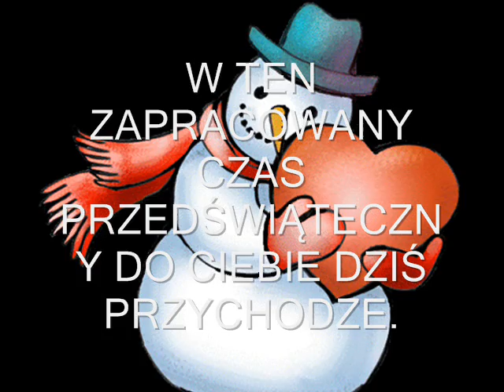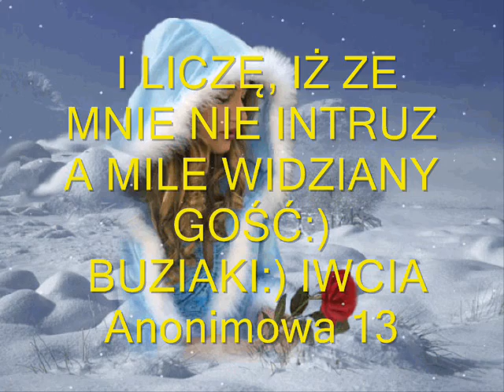ZIMA...Iwcia..Anonim....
Obudź dziś w sobie dziecięcą radość
i drżące oczekiwanie, świt przyniósł moc darów, chwil nowych na powitanie. Weź w garść okruch ciepła, rozdaj go innym wkoło, niech dzisiaj świat cały roztańczy się razem wesoło.

Pięknych  dni Ci życzę i wielu miłych niespodzianek.